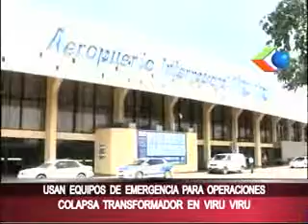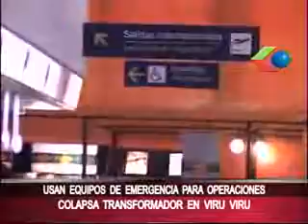21042017 TRANSFORMADORES DE VIRU VIRU COLAPSAN GIGA